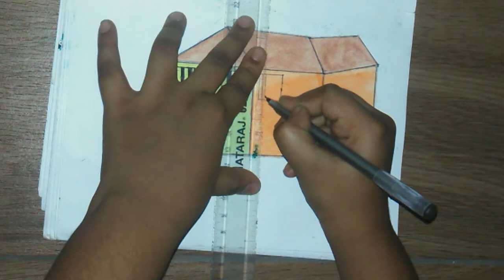painting a hut by subbu arts and crafts